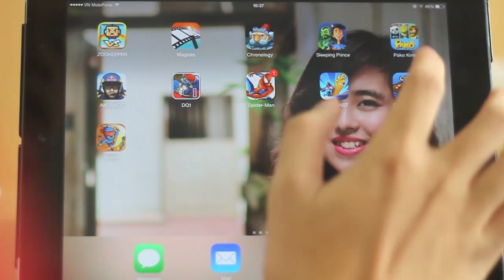[iOS Game] Pako King: DreamWorks Adventures - Vườn thú của Dream Works - AppStoreVn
Pako King: DreamWorks Adventures

Pako
King
Dreamworks
Adventures
Shrek
Fiona
Dragon
Donkey
Pako King
Dreamworks Adventures
Peggle
Peggle clone
no boosters
no booster
Android
PC
Game
Level
Puzzle
Tips
Walkthrough
Playthrough
Gameplay
Free Game
Boosters